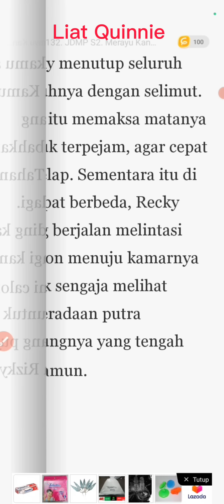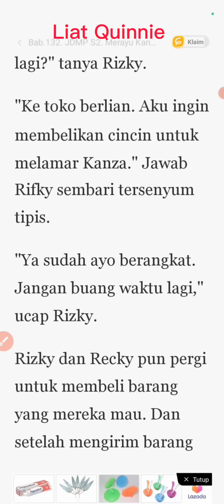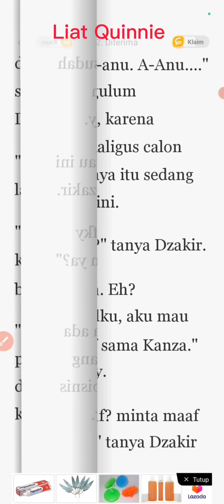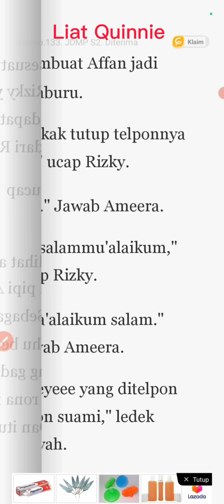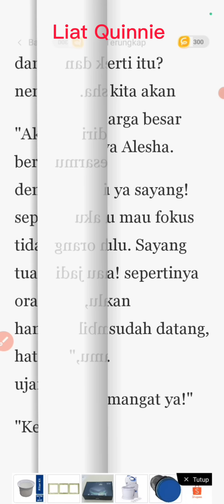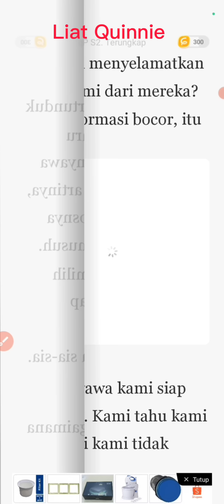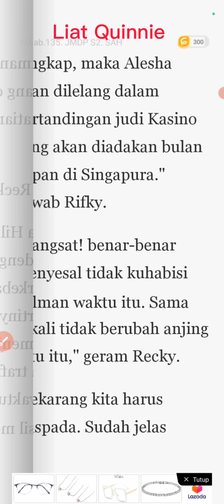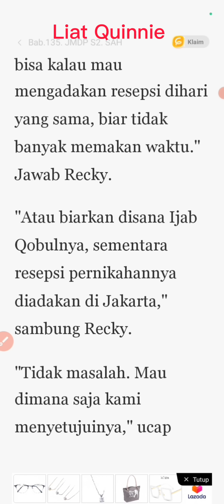Janda di Malam Pertama Part 55#cerpen